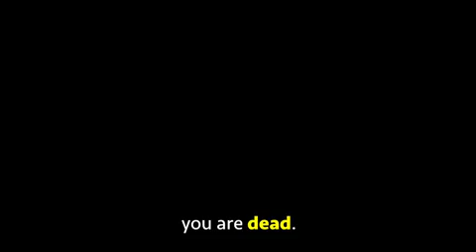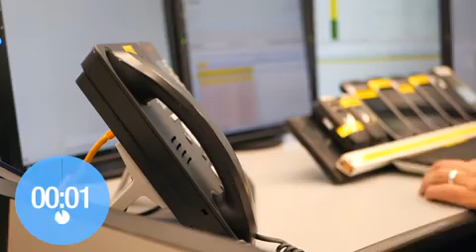World Best Ambulance Services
Hi Friends,
If you think that you want to do then there is no doubt on you to finish that task .

Sub my Channel to join with us for more interesting things.